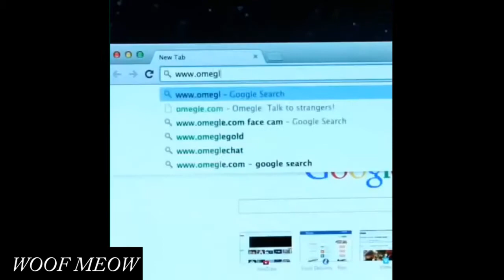Woof Meow - Funny Cat Collection 3 !! Cat Screaming!!!!!!!!!